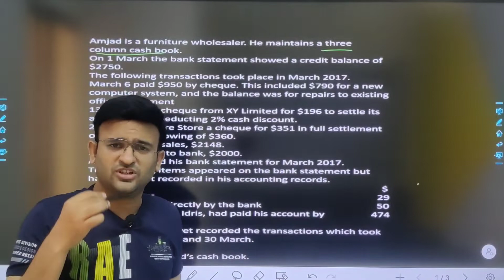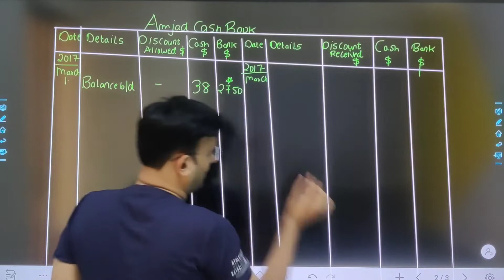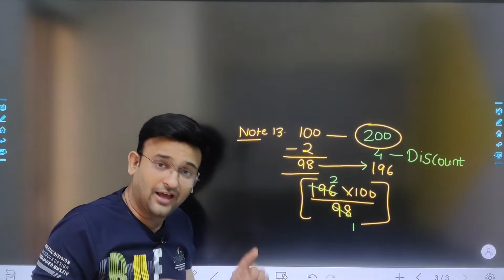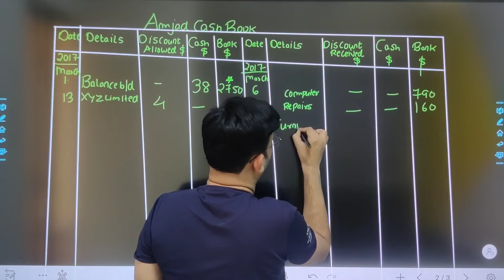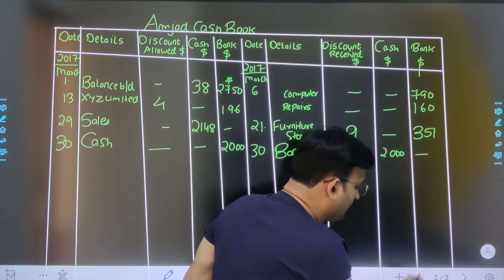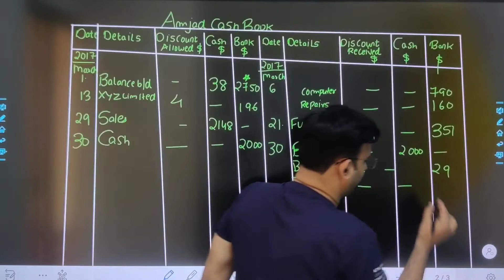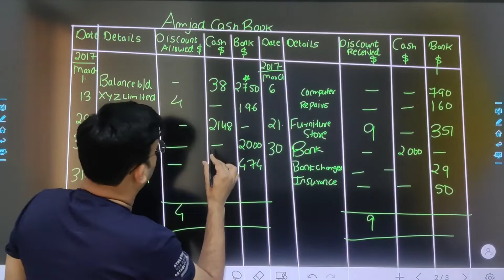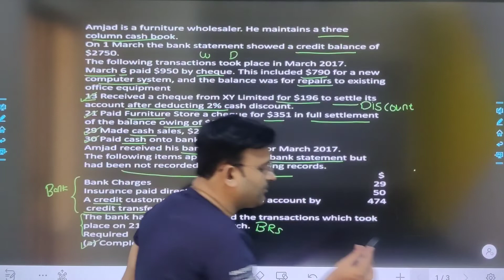Accounting for IGCSE- Cash book-Part 4- Exam sum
The entire syllabus for IGCSE Accounts will be covered  throught this video series and students can prepare using this video's for examination.If you wish to give any feedback or have any doubts ,feel free to get in touch through what's app at 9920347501.